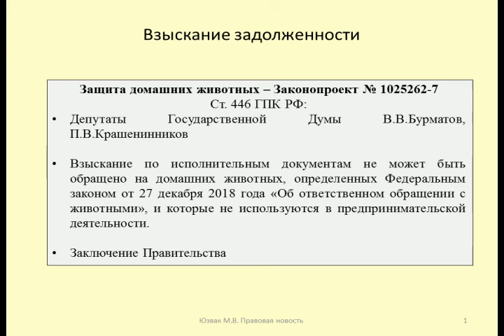Защита домашних животных от взыскания за долги хозяев / the protection of pet animals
Юзвак Максим рассматривает предложение по запрету обращения взыскания на домашних животных (Законопроект № 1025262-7)
Maxim yuzvak is considering a proposal to ban foreclosure on Pets (Bill No. 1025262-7)

Дзен
Контакты:

Оптимизация: животные, защита животных, новости, закон о защите животных, отдел по защите животных, зоозащитники, защита, одесса, полиция, россия, полиция животных, путин, top, news, топ5, топ 5, общество защиты животных, зоозащита, news of russian north, русский север, экология, топ, законы, телевидение, интервью, охрана животных, хабар 24, қазақстан жаңалықтары, поправки, басты жаңалықтар, бүгінгі жаңалықтар, новости на сегодня, жестокое обращение, права животных, украина, новости казахстана, происшествия, собаки, марго, margo, margotops, события, спасения животных, правила, счастье, заговор, правил, правило, что лучше, общество ковчег, как лучше, обряд, ритуалы, ответы, чистка, молитвы, психолог, год, удача, любовь, популярный, что нельзя, приметы, многоножка, pes, цианид, россия 24, последние новости, актуальные события, жабовидная ящерица, последние события, виталий пискун, канал vital way, знать все, секреты, народные, сизоворонки, да нет, днепропетровск 2017, кузьма, karina taro, молитва, гороскоп, гтрк, гтрк ока, новости рязань, вести россия 1 рязань, вести рязань выпуски, судьба, приворот, вести рязани видео, вести рязань, берегите животных, муравьи, кальмар, морской огурец, взрываются муравьи, статус, status chanel, status, канал статус, отношения, психология, дмитриева анна, гадание, гадалка, таро, карина таро, прогноз, онлайн гадание, россия 1, решение, практика, женщина, мужской, женский, рвота, мужчина, консультация, первый, галатурия, тв, помощь, ветеринары, шанс на жизнь, молодечно, благотворительность, клип, biker, волонтеры, певица, озж, мктв, про, телеканал, канал глас, песня, актуальные новости, рени, кошкин дом, одесские, horror (film genre), the horror show (film), аварии, русскийсевертв, жертвы, дтп, сандра, новости русского севера, russevertrk, secret news russian north, тысячи, живут, звонки, помочь, человек, спасатели животных, жить, никак, опасные, обращения, одесские новости, одессы, мероприятия, общество, зеленский, порошенко, общественные, псарь, животые видео, техасская ящерица, bydilnik games, трамп, сша, новости мира, koty, трк русский север, конституция, cute pet pets photography, wilki, мнение экспертов, lis, издевательства над животными, издевательства над собаками, ukraine, darksiders: genesis прохождение, odessa, одесская область, darksiders: genesis, зверей, свежие новости, новости одессы, bydilnik, фильм, догхантеры видео, догхантеры, забой тюленей, конституция рф, конституция россии, за дело, общественное, отр, вести 24, город, марго топс, электричество, наводнение, ураган, топ 10, факты, 5 rescued animals, лучшее, интересное, тонет, собака, 5 волнующих случаев с животными, зеленые, зоошиза